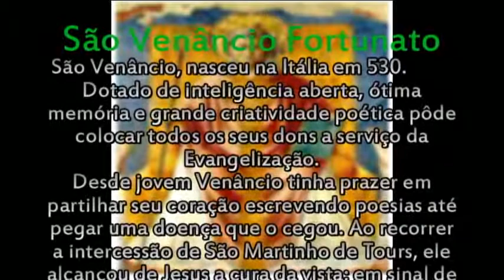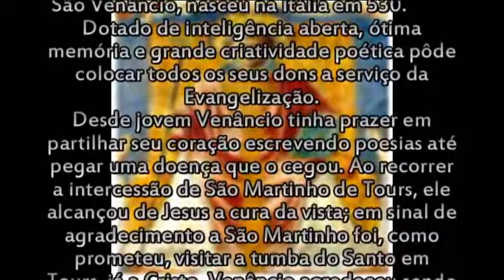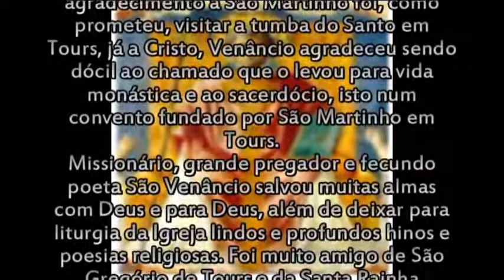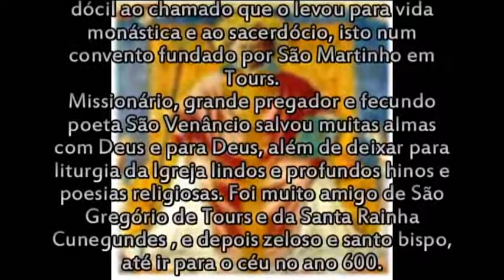SÃO VENÂNCIO FORTUNTO